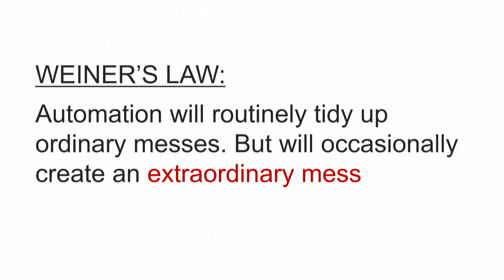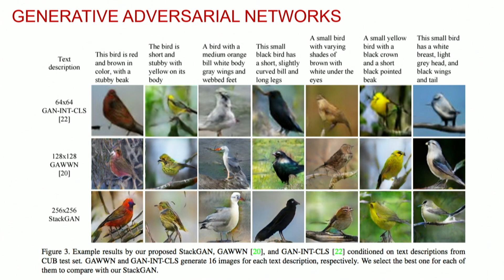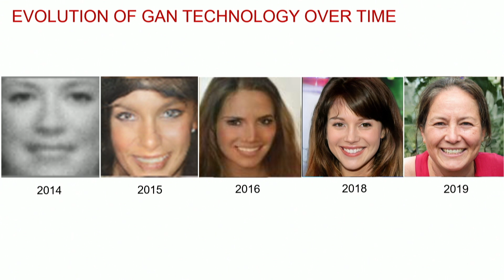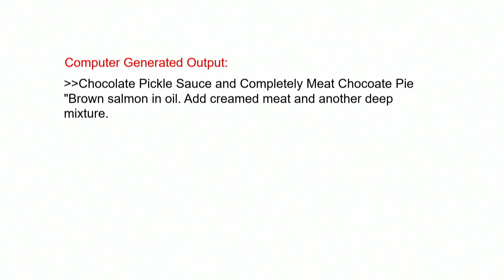Computational Propaganda - Sean Gourley (Primer)